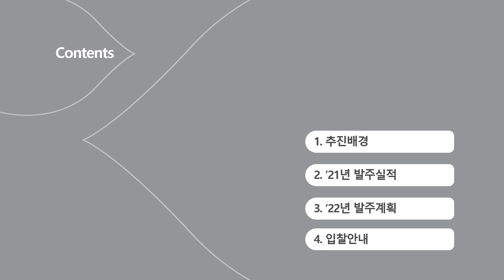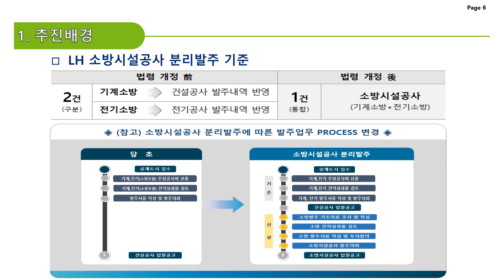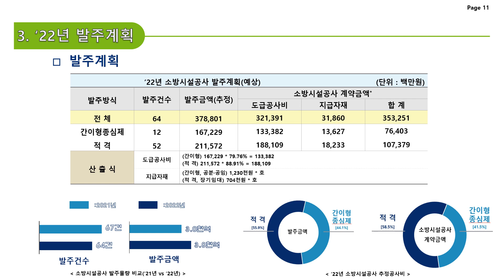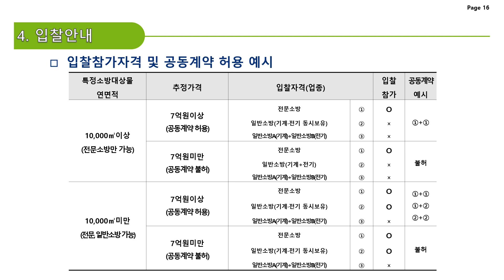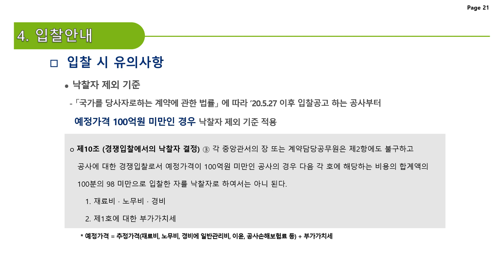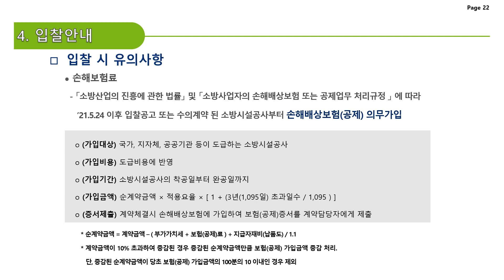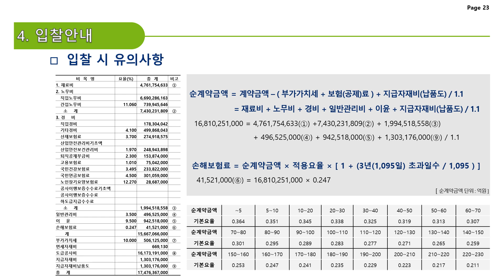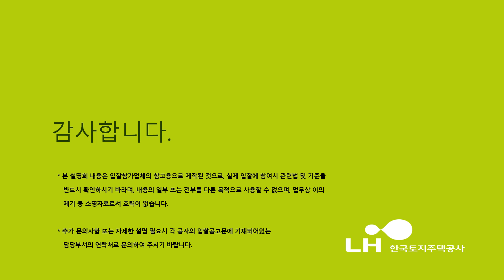입찰 참가 업체 이해도 제고를 위한 LH 소방시설공사 발주·입찰 설명회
소방시설공사 분리발주 의무화(’20.09.10) 이후 LH는 67건, 2,960억원의
소방시설공사를 발주했으며, 2022년에는 64건 3천8백억원을 발주할 예정입니다.
소방업체의 입찰참여 기회를 확대하고, 입찰 혼란을 방지하기 위해
LH 소방시설공사의 발주(입찰) 기준에 대해 알아볼까요?

*6월 1일부터 유튜브 채널 정책 변경으로 광고가 게재될 수 있으나 한국토지주택공사 채널은 비영리 목적으로 운영되고 있습니다.